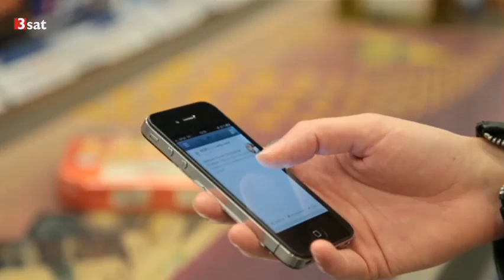Smartphones sorgen für mehr Kommunikation: Studien von Prof. Angela Keppler | 3sat [09.12.2013]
Smartphones verhindern keine Gespräche, sondern fördern sie, zeigen Studien der Mannheimer Kommunikationswissenschaftlerin Prof. Angela Keppler.
"Das beiläufige Gespräch, das wir in der Warteschlange, an der Supermarktkasse, in der Kneipe oder beim Warten auf dem Bus führen, ist keineswegs ausgestorben", sagt sie. "Aber wir integrieren unsere mobilen Geräte in diese Alltagskommunikation. Die Leute reden immer noch miteinander, aber völlig selbstverständlich schauen sie zwischendurch auch auf ihre Smartphones."

Vergangenheit liegende Unterhaltungen, die auf Facebook oder in Form von SMS geführt wurden, können dem aktuellen Gesprächspartner im Original gezeigt werden. Sie müssen nicht mehr rein verbal rekonstruiert werden, sondern das Smartphone fungiert nicht selten als "Datenspeicher", der es ermöglicht, dass vergangene Gespräche im Nachhinein in die Situation eingespeist werden können.

In alltäglichen Gesprächen verständigten wir uns in erster Linie über gemeinsame Normen und Werte, erklärt Keppler: "Wenn wir mit Freunden über den neuesten Actionthriller im Kino diskutieren, wird es womöglich verschiedene Meinungen dazu geben. Wir vergleichen sie mit unserer eigenen Meinung, bekräftigen sie, revidieren sie oder verständigen uns mit den Gesprächspartnern auf einen gemeinsamen Nenner." In diesen Grundfunktionen hätte sich die Alltagskommunikation auch durch die sozialen Medien nicht verändert. Nach wie vor seien sie ein wichtiger Bestandteil in der Wahrnehmung unserer Umwelt, unserer Wertvorstellungen und letztendlich unserer persönlichen Verortung in der Gesellschaft.